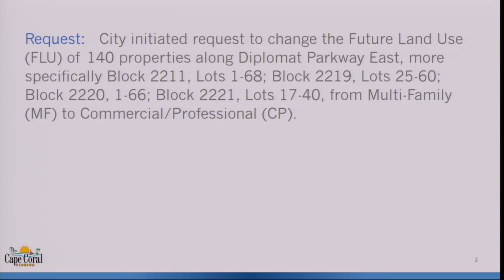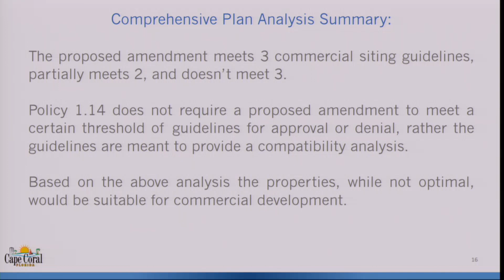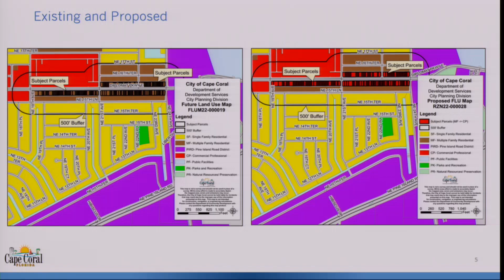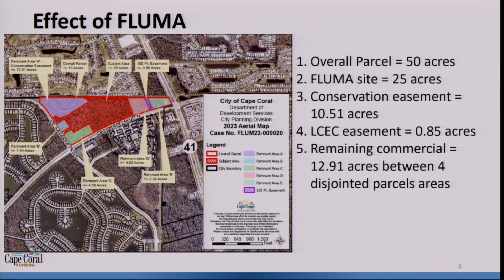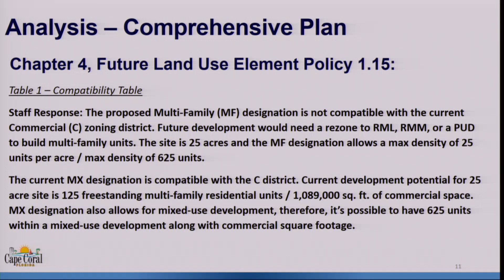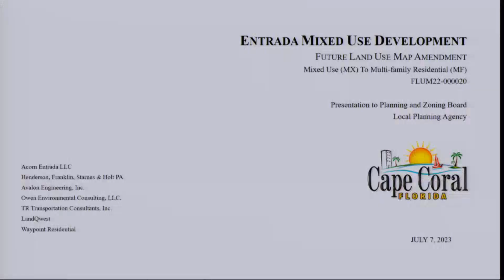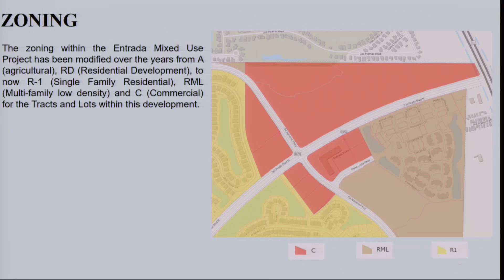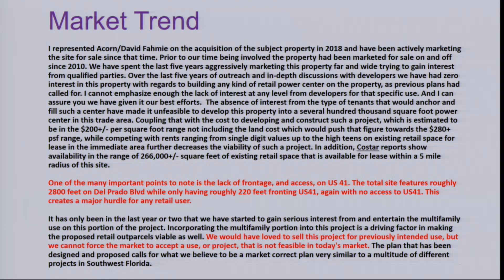Planning and Zoning Meeting - June 7, 2023